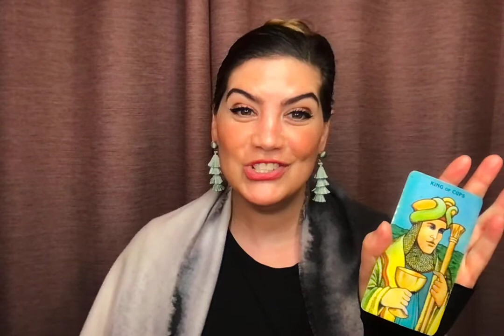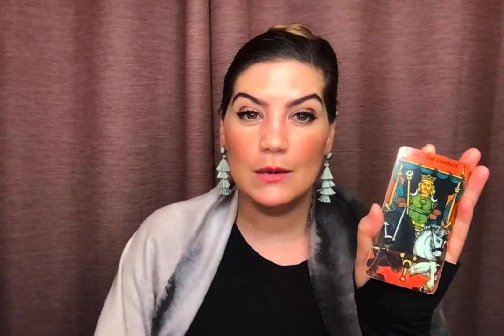New Moon in Aries: Tarot Forecast April 2021